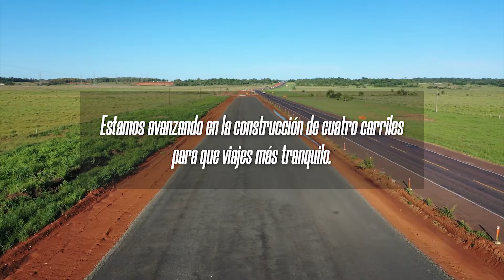Avances en el Tramo 4 - Coronel Oviedo a Caaguazú.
Seguimos trabajando para mejorar el desplazamiento de miles de usuarios que transitan todos los días sobre la RutaPY02.

Estos son los avances en el Tramo 4 (Km 136 al 155), Coronel Oviedo a Caaguazú.